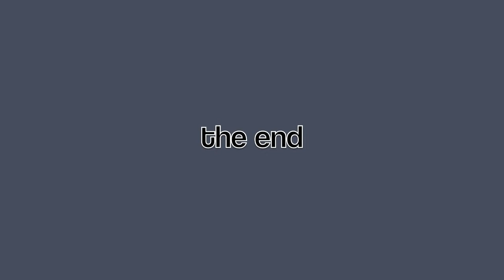Monkey See, Monkey Do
A track from an alternative rock album due for release. I used locations in Kettering, UK, and Normandy- along with my neighbours cat and parents chickens.